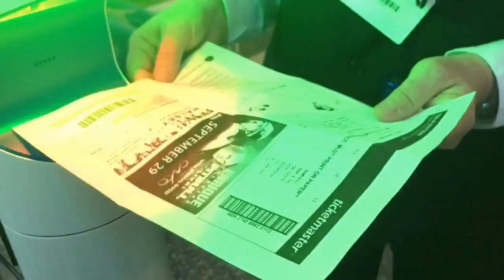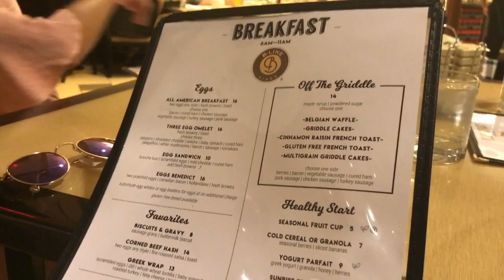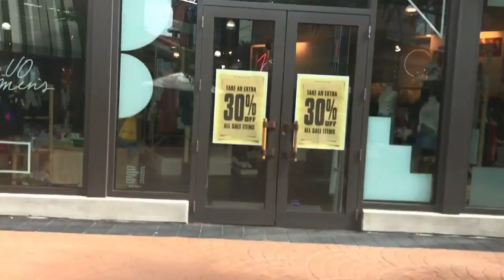Weekend in Orlando Vlog! Ed Sheeran Concert, Shopping, & More!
You guys are truly amazing. Today I'm sharing a video all about my weekend in Orlando. I had such a fun time and I wanted to share it with everyone on this channel:)

Let's try and get this vid to 100 likes! I know we can do it! I will try my best to reply to each and every one of your comments. It would make my day amazing, and would also help my channel grow!

I just wanted to say thanks to all of you because you make me smile so much, and leave the nicest feedback ever!!

FAQ
Age- 13
Where I live- FL